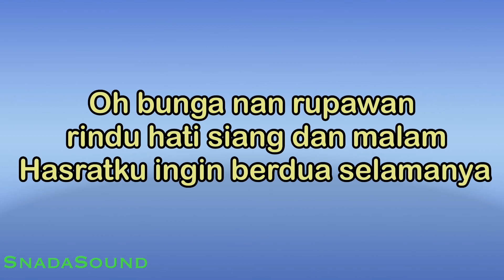BUNGA MAWAR -Lagu Nostalgia / The mercy’s |KARAOKE NADA PRIA@UcokkuYasir